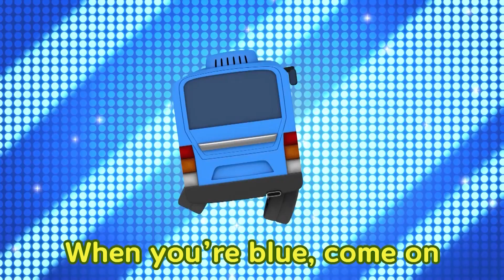*New* I Love the Mountains | Learn Feelings & Emotions for Kids | Pororo Nursery Rhymes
Pororo nursery rhymes are coming back in the new version!
With Full 3D Pororo and friends, let's learn numbers and colors by singing a song!

[Lyrics]

Boomdiada Boomdiada Boomdiada Boomdiada
I love the mountains I love the rolling hills
I love the flowers because they’re beautiful
I love the campfires when they burn low

Crong: “I love Pororo~”
Pororo: “I love Crong~”
Loopy: “I love Petty~”
Petty: “I love Loopy~”
Poby: “I love Harry~”
Harry: “I love Poby~”

Boo~